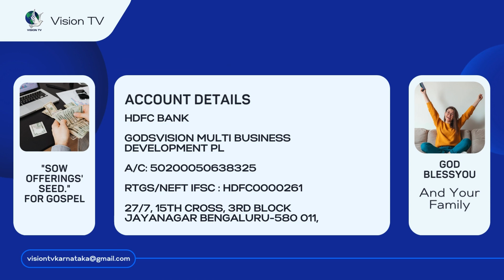Pastor Philip Babu-Angels-Debt Free-ದೇವದೂತರು-ಸಾಲದಿಂದ ಬಿಡುಗಡೆ / VISION TV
Our services
1.Christian marriage Live Stream & Video Shooting
2. Business Centre to encourage the growth of Christian businesses
3. shoot and record on-site church messages and ads